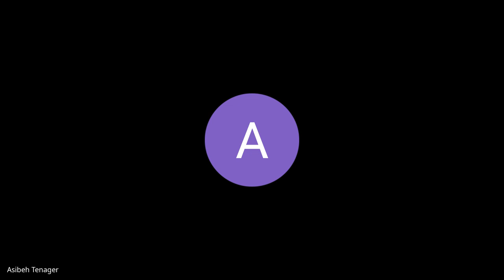Kifiya AIM 2 W6D4 Q&A